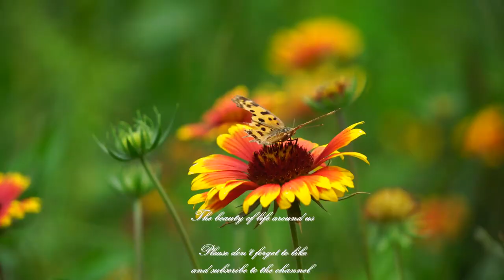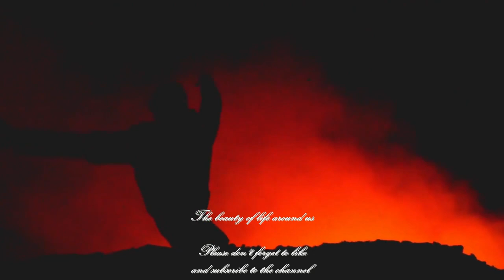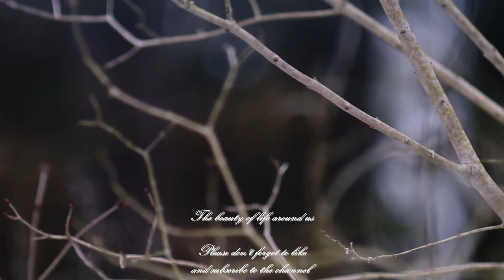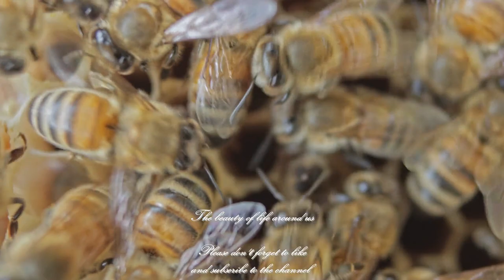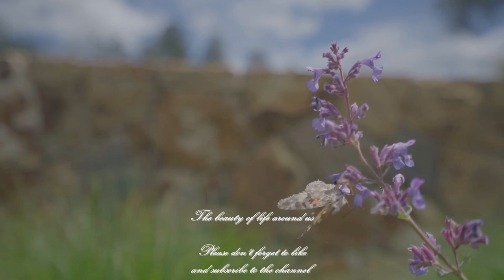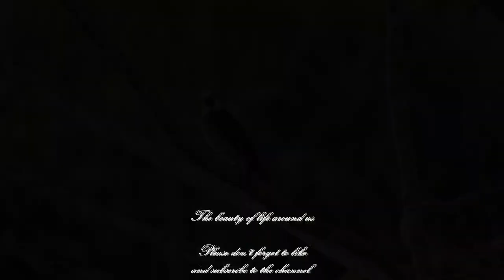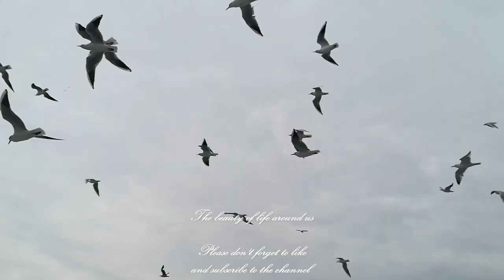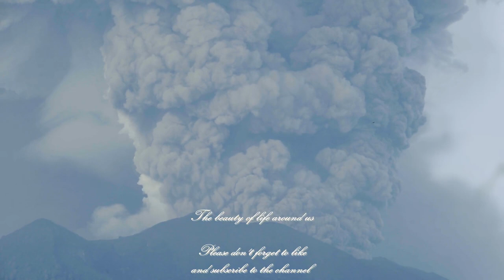The beauty of life around us